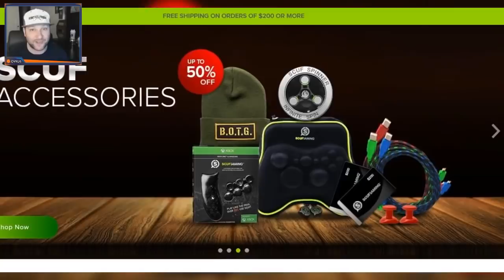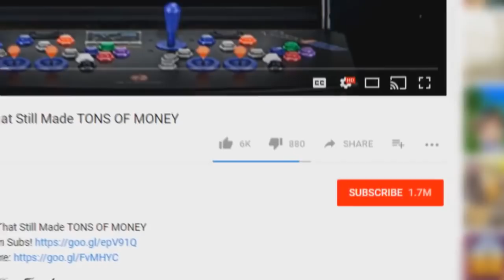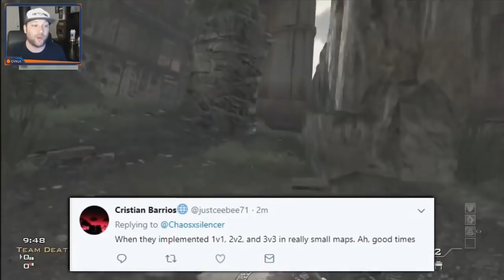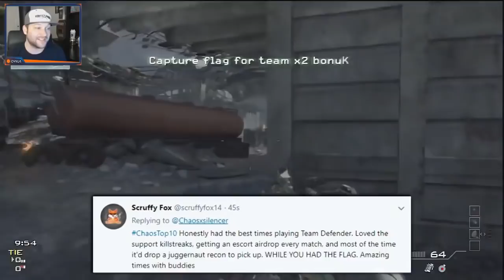Top 10 "THINGS MW3 DID RIGHT" in COD HISTORY (Call of duty) | Chaos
Artist: ? Follow DEAF KEV